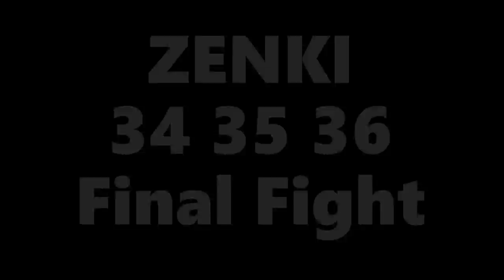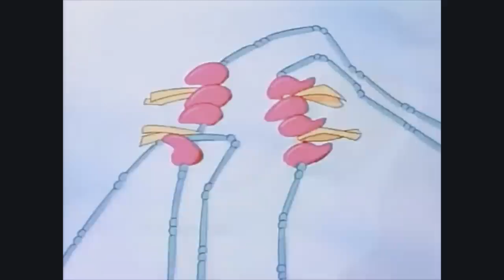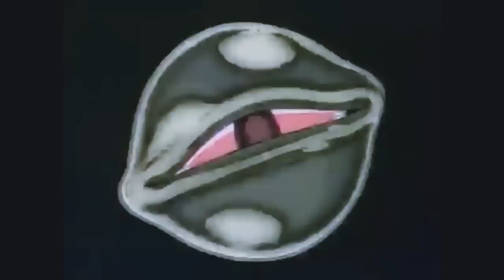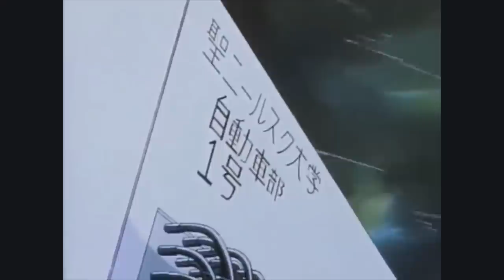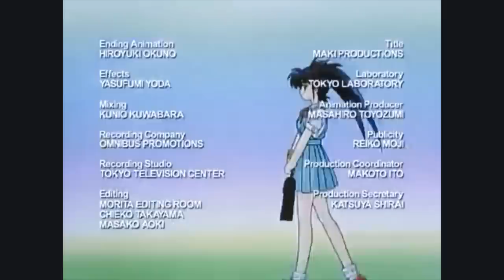My fav ZENKI 前記 | 鬼神童子 ZENKI ゼンキ | Episode 34 35 36 The Final Fight | ENG SUB | 📌JCLchannel ❤️️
ZENKI 前記 | 鬼神童子 ZENKI ゼンキ | Episode 34 35 36 The Final Fight | ENG SUB |   📌JCLchannel ❤️️

Zenki (Japanese: 鬼神童子ZENKIゼンキ, Hepburn: Kishin Dōji Zenki, lit. "Demon God Child Zenki") is a Japanese manga series written by Kikuhide Tani and illustrated by Yoshihiro Kuroiwa. It was serialized in the Shueisha publication, Monthly Shōnen Jump from 1992 to 1996. Zenki was adapted into a fifty-one episode anime television series in 1995 by Studio Deen and also spawned five video games. Enoki Films handles the English language version of the anime.
He is also known as the God of Crimson Thunder Light in the Dark, of Fighting and War. He is a guardian deity of Shikigami-chou and the Enno legacy.

I uploaded this video for enjoyment and entertainment to the viewers.

VIDEO IS REUSED AND FREE TO USED.

Any suggestions to give for the FUTURE VIDEOS? Let me know by replying or commenting below!!!

JUST

Please Follow Ivana Alawi in tiktok

REPOST from TIKTOK
for entertainment & enjoyment to everyone🤗

✅ This video is intended purely for entertainment.